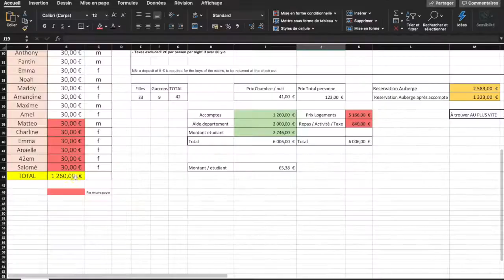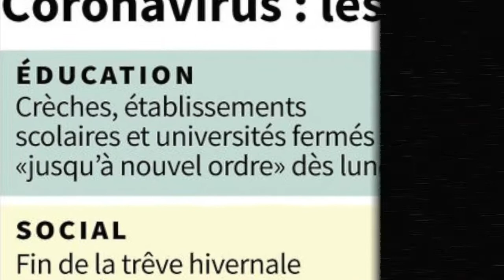Mon PTUT en 120s - TC Aix Voyage à Milan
Vidéo retraçant l'aventure du projet tutoré " Voyage à Milan" par les étudiants du département Techniques de Commercialisation Aix.